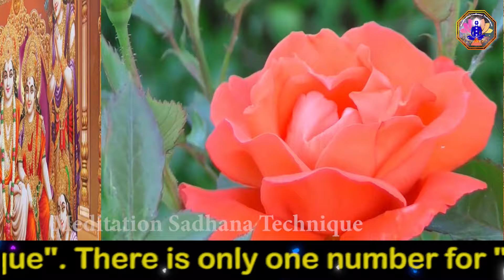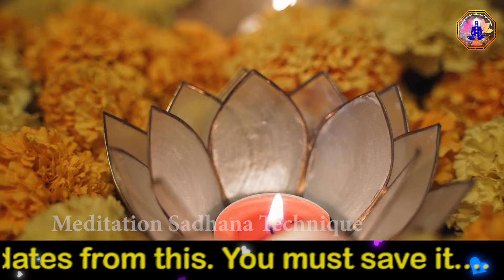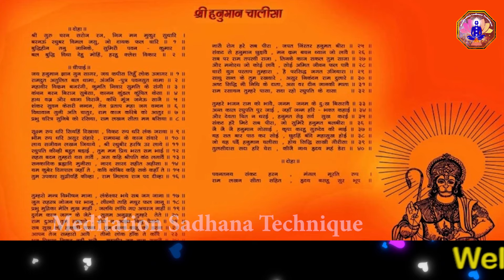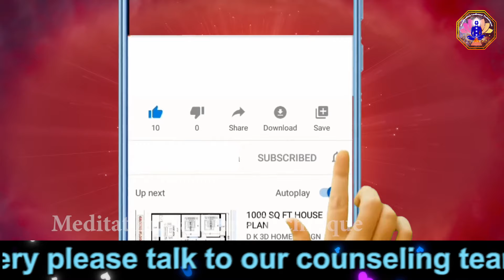श्रीराम मंदिर , इस दिन घर में यह जरूर करना- 22 Jan 2024, Sriram Temple Special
नमस्कार दोस्तों, आज इस पवन समय में मैं पुनः आपके समक्ष उपस्थित हूँ और आपको आने वाले समय में महागुरूओं और साधु महात्मा से मिले ज्ञान को देने वाला हूँ। आईये हम सभी बहुत ही शुभ समय में एक नयी शुरुआत करें। जैसा की आप सभी जानते है भगवान राम लला की स्थापना पुनः अयोध्या जी में होने जा रही है और इस शुभ अवसर पर हमें भी कुछ अच्छे कर्मों को धारण करना चाहिए। दोस्तों इस अत्यंत हर्ष के अवसर पर आईये कुछ चर्चा करें। साथ ही आप हमारे चैनल पर आने का मौका भी प्राप्त कर सकते है। इसके लिए हमारा वीडियो पूरा जरूर देखिये।
"ध्यान साधना तकनीक" में आपका स्वागत है। "ध्यान साधना तकनीक" के लिए केवल एक ही नंबर है नंबर व्हाट्सएप पर भी है, आपको इससे सभी संदेश या अपडेट मिलेंगे। आपको इसे सेव करना चाहिए. हमारे ऑनलाइन ब्रह्म मुहूर्त ध्यान बैच में शामिल होने के लिए या ऑनलाइन बैच से संबंधित प्रश्न के लिए कृपया हमारी काउंसलिंग टीम से पर बात करें या केवल पर व्हाट्सएप करें।
Hello friends, today in this rainy season, I am present before you again and in the coming times, I am going to give you the knowledge received from great gurus and sage Mahatma. Let us all make a new beginning in this very auspicious time. As you all know Lord Ram Lala is going to be established again in Ayodhya and on this auspicious occasion we should also perform some good deeds. Friends, let us discuss something on this very happy occasion. For this, please watch our complete video.
Welcome to "Meditation Sadhana Techniques". The number is also on WhatsApp, you will get all messages or updates from it. You should save this... To join our online Brahma Muhurta meditation batch or for queries related to the online batch please talk to our counselling team at or WhatsApp only at